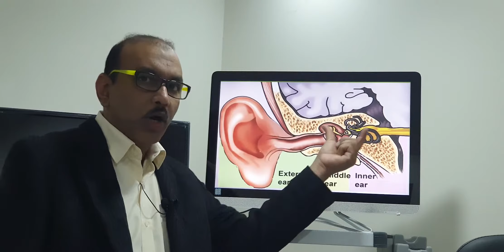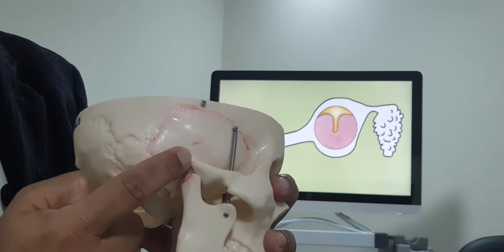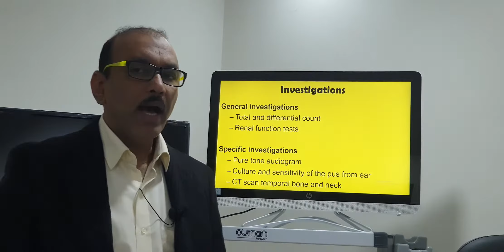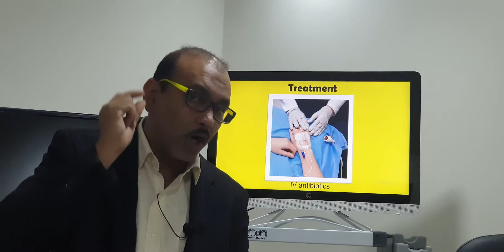Bezold's abscess (Hindi) Patient teaching programme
Bezold's abscess: introduction, cause, patient complaints, examination findings, investigations and treatment.